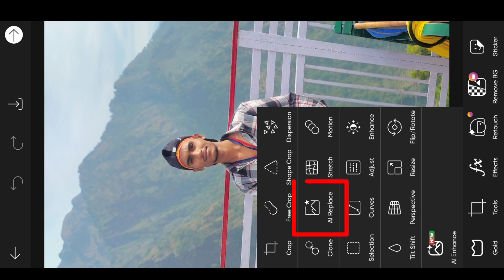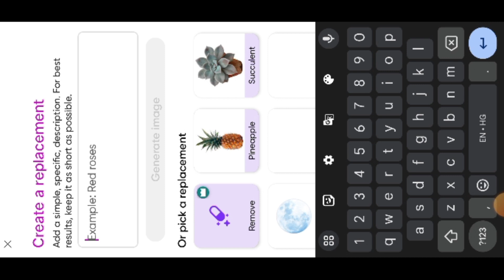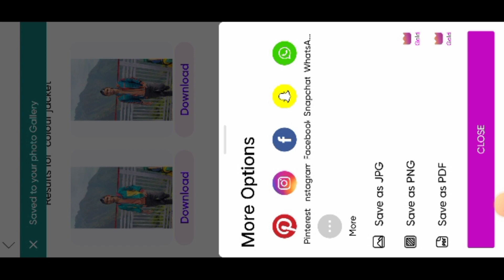clothes change photo editing | 🔥 shirt 👕 को कोट में कैसे बदले😱 AI photo editing🔥PicsArt photoediting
ai generator in PicsArt

ai generator in PicsArt photo editing

AI cloth change editing

AI cloth change kaise kare

AI se clothes change kaise kare

PicsArt AI editing

PicsArt clothes change editing tutorial

shirt ko koat me kaise badle

PicsArt AI cloth change editing

clothes change photo editing

PicsArt new update ai photo editing

ai generator in your mobile

PicsArt AI editing tutorial